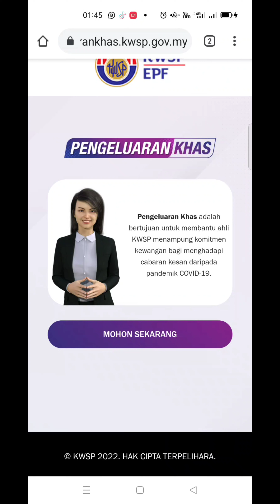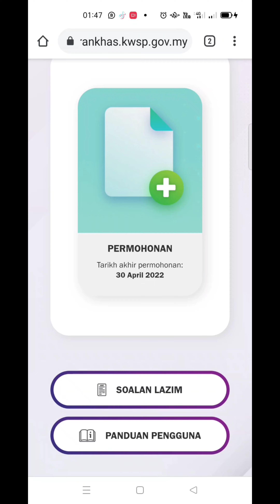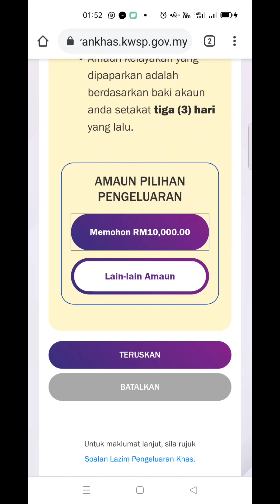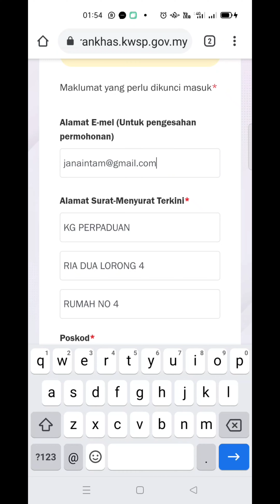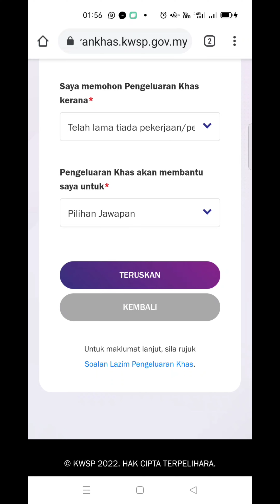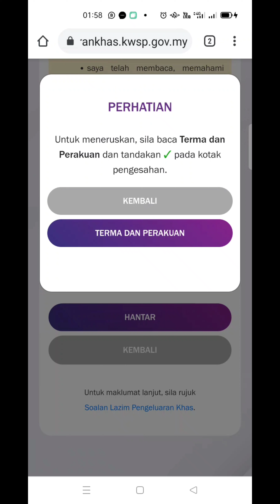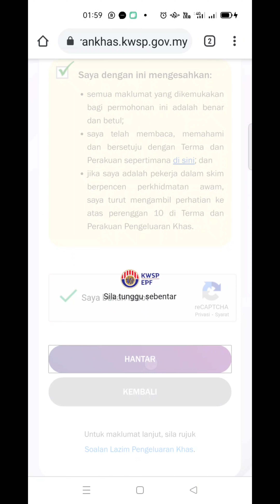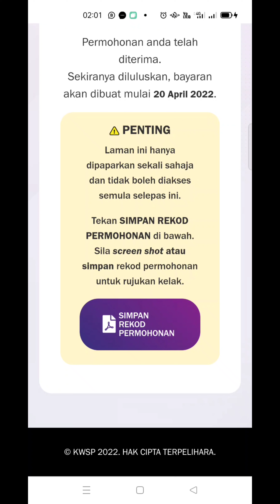TUTORIAL CARA MEMOHON RM10K KWSP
maaf tulisan dalam video tu salah haha memohon tu sebenarnya tapi tak lengkap memon pulak hehe... lepas upload baru sedar tak lengkap ejaannya.

untuk rakan2 yg mau memohon rm10 kwsp dibawah ini adalah website rami untuk memohon tq klik ja dan teruskan memohon good luck